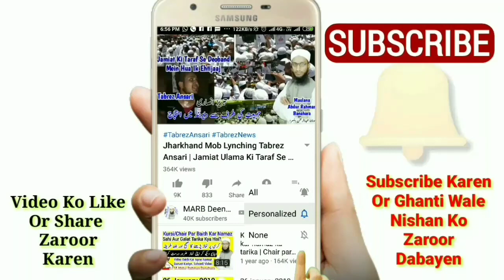Namaz Mein Ik Rakat Zyada Ho Jaye To Kya Hukm Hai? | Namaz Ke Masail in urdu | نماز کے مسائل | MARB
Namaz ke masail for ladies and boy, namaz ke masail namaz padhne k masail in urdu and hindi, namaz mein agar ik rakat zyada ho jaye yani ik rakat namaz zyada padh le to jya kare kya hukm hai namaz ka tarika new bayan by Mufti Abdur Rahman Banahara MARB Deeni Malumaat YouTube Channel

2⃣ WhatsApp Par Ham Se Judne Ke Liye Aap Apne WhatsApp Number Se Hamare WhatsApp Number Ko Apna Naam Aur Mukammal Adress Ke Saath Add Likh Kar SMS Send Karen,

3⃣ Koi Sawal Yani Masla Masaail Puchna Ho To Aap Comment Ke Zarya Puch Sakte Hain Ya Mufti Sahab Ke Number Par Call Kar Ke Puch Sakte Hain,

4⃣ Channel Ke Bare Mein Kuch Batana Ho Ya Aap Apni Video Dalna Chahte Hain To Rabta Kar Sakte Hain,